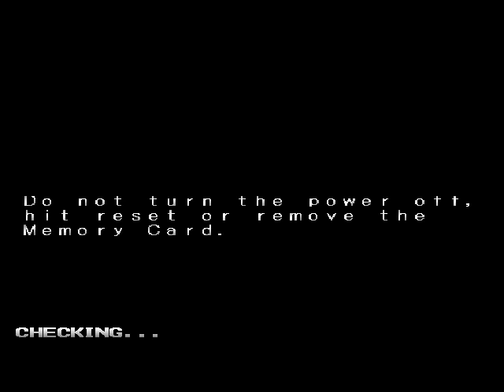Let's play kensei sacred fist-Akira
Me playing as akira